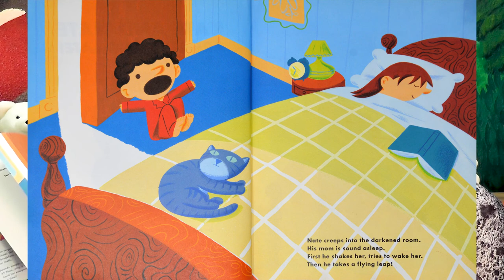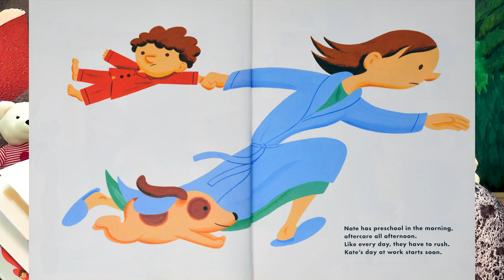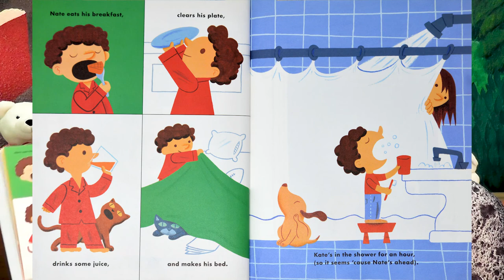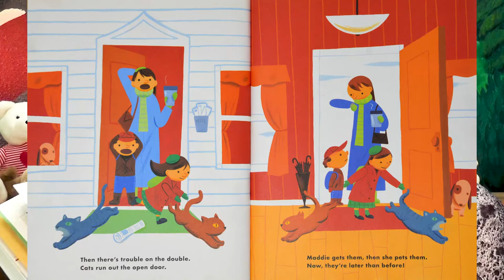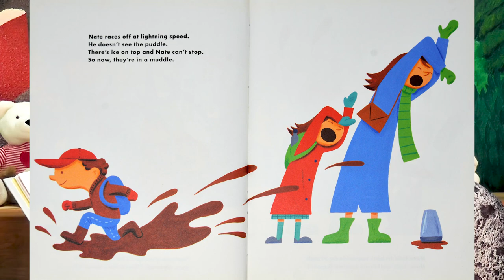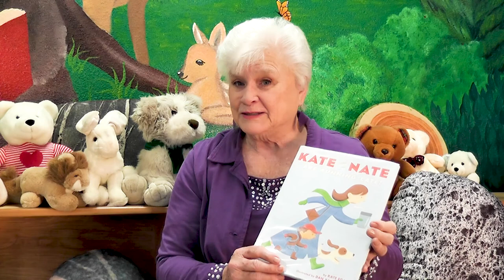"Kate and Nate are Running Late!" - Virtual Storytime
Nate's family got up late, but they have so much to do! Will they get out the door on time? Listen in as we read the book "Kate and Nate are Running Late!" by Kate Egan and illustrated by Dan Yaccarino.